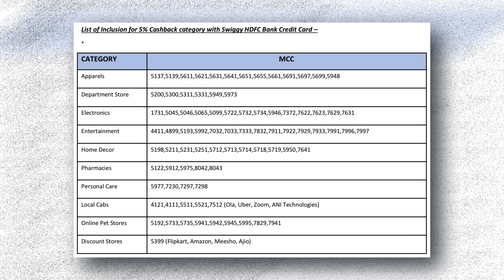HDFC Swiggy Credit Card BIG UPGRADE | SBI Cashback and HDFC Millennia ka NAYA BAAP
HDFC Swiggy credit card with a new upgrade became the best cashback credit card of 2024 in one shot because now cashback earned with this card will be directly adjusted in the card statement every month.

best hdfc bank credit card
best cashback credit card 2024
hdfc swiggy credit card new update
hdfc swiggy credit card benefits
swiggy credit card